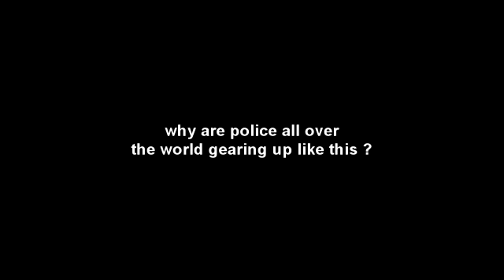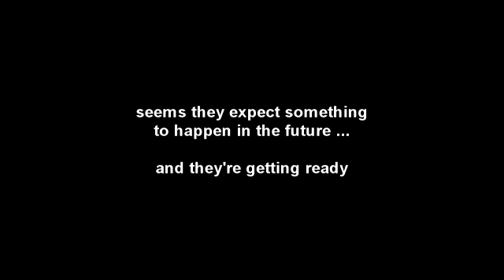Paramilitary POLICE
They 'Serve and Protect' but they don't say who. Isn't it becoming obvious?